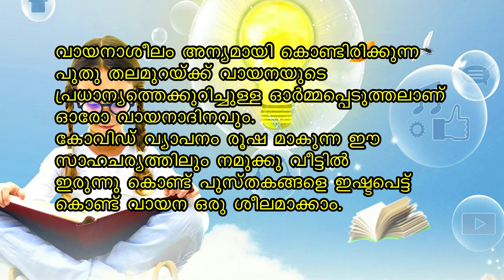Reading Day Speech Malayalam | Vayana Dinam Prasagam | വായനാദിനം 1മിനിറ്റ് പ്രസംഗം | Speech,Songs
വായനാദിനം 1മിനിറ്റ് പ്രസംഗം|Vayanadinam Prasangam|Reading Day Malayalam Speech For Kids|Short Speech|June 19, 2021